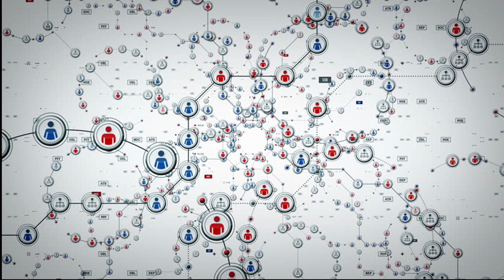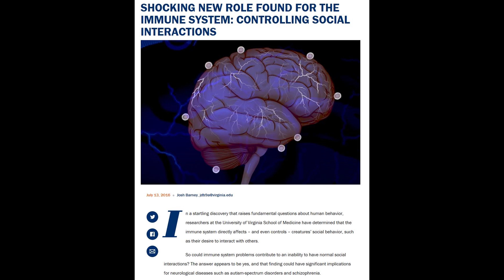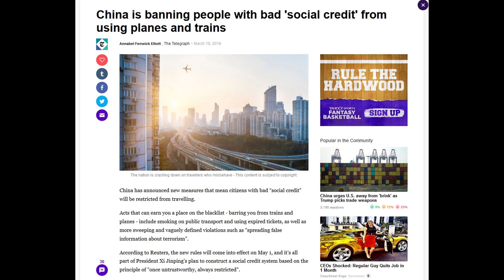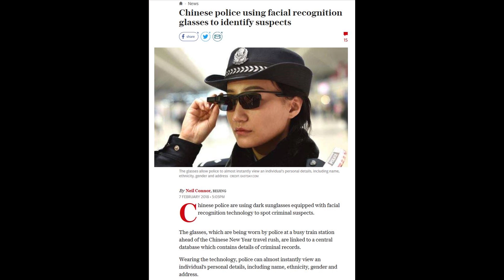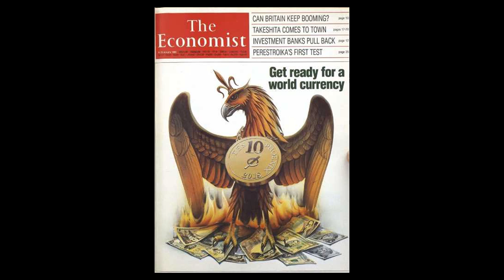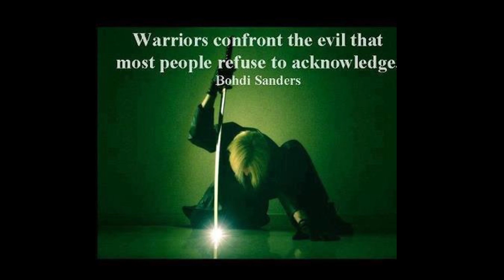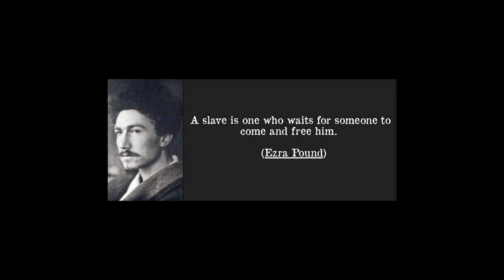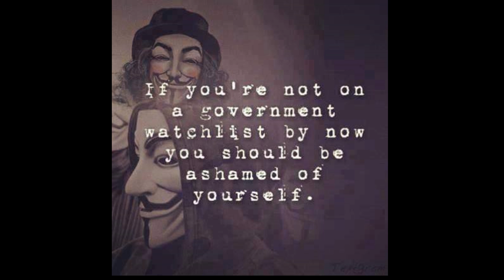AV9 - Max Igan - The Common SMART Prison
Any time you see the Pre-fix 'SMART' ... you can be absolutely certain that it isn't SMART for you or me!

With the advent of cryptocurrencies, the internet of things, the 'SMART' grid, and the rising spectres of robotics and Trans-Humanism, the world is changing very rapidly. But what is it changing into? In this presentation Max will break down the Internet Of Things, the roll-out of new Chinese trade agreements and of the planned digital social crediting system that will encompass all aspects of our lives, unless WE, the people, take urgent action ... NOW!

Max also discusses what actions can be taken to address our situation and why the myth and concept of authority is, and has always been, one of the most dangerous superstitions ever programmed into the collective consciousness; why is is imperative that humankind dispel this superstition and of the utmost importance that the people reclaim their power now, while they still have a chance to do so.

Bio

Max Igan currently resides in a remote valley in Southern Queensland, Australia. Max originally restricted himself to his Crowhouse podcasts preferring the relative anonymity of this particular medium. However, the popularity of Max's broadcasts led to numerous invitations to speak at various events across the globe. Fortunately Max agreed and has been sharing his insight and observations with live audiences for the past three years. Max has produced two full-length films, 'The Awakening' (2011) & 'Trance-Formation' (2012), both of which have been widely acclaimed and watched by well over one million viewers worldwide. The AV6, AV7, AV8 & AV9 Speakers list would not have been complete without the unique contribution of Max Igan.